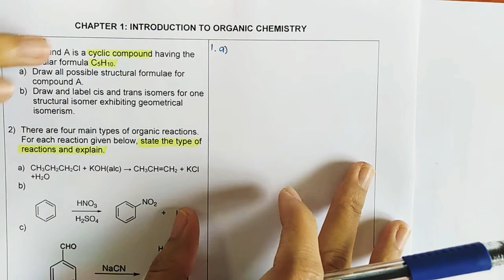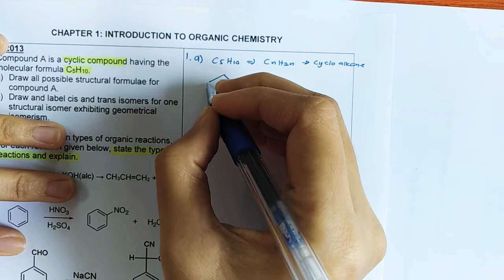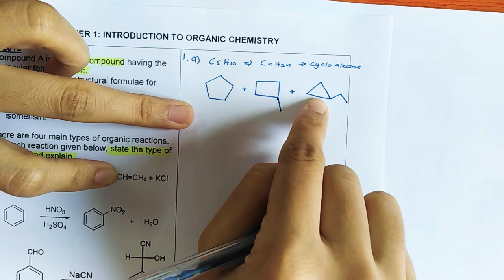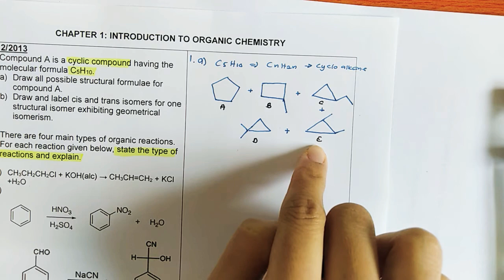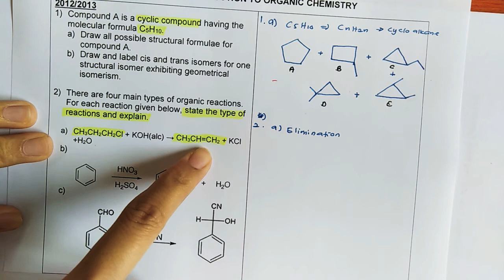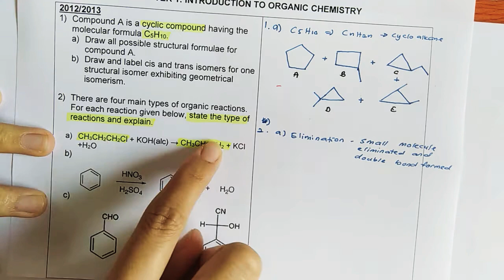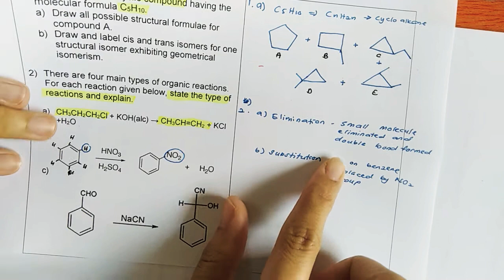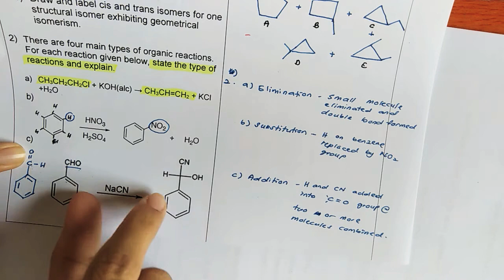SES Past Year DK024 Intro 1